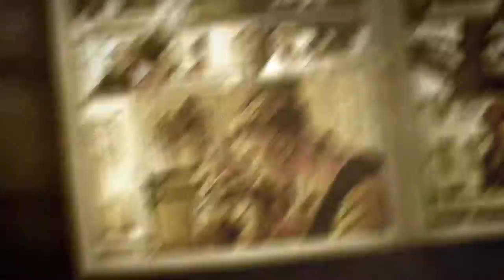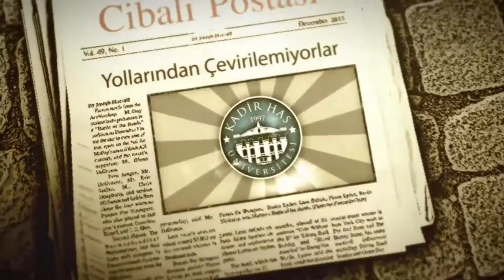Athena - kendi yolumda